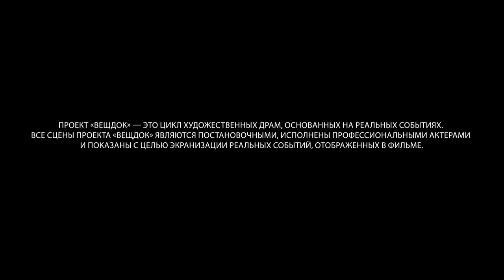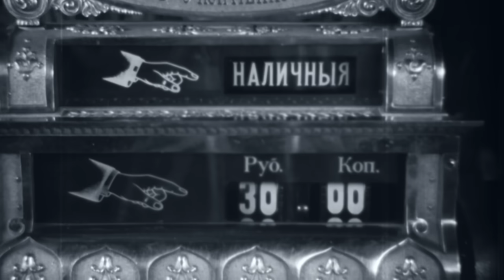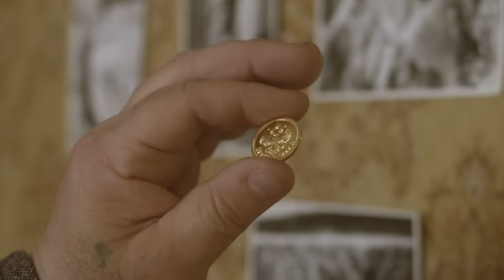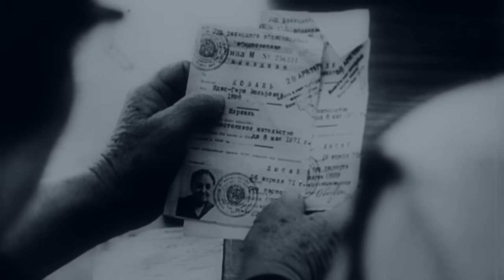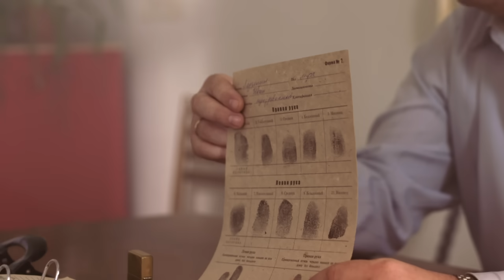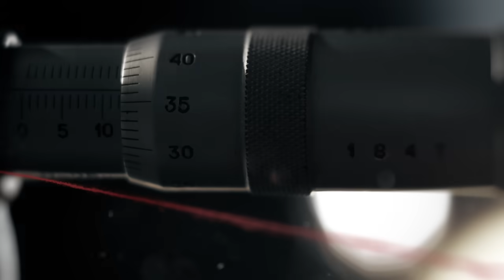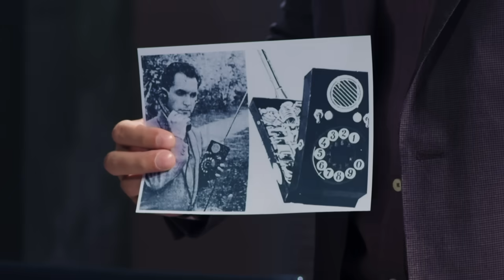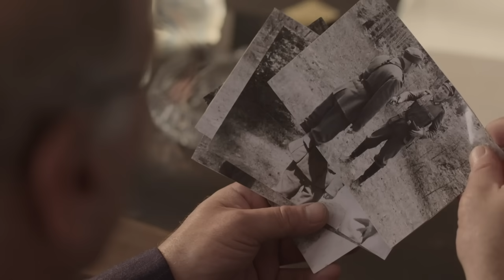ОНИ РЕШИЛИ ПЕРЕСИДЕТЬ НЕПОГОДУ В ЗАБРОШЕННЫХ КАТАКОМБАХ ДАЖЕ НЕ ПОДОЗРЕВАЯ, ЧТО БУДЕТ ДАЛЬШЕ |ВЕЩДОК